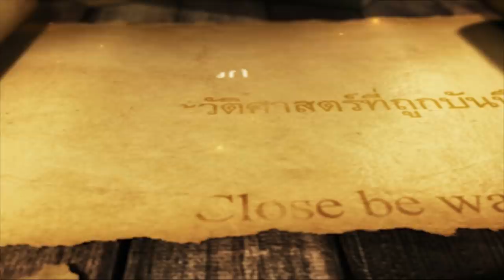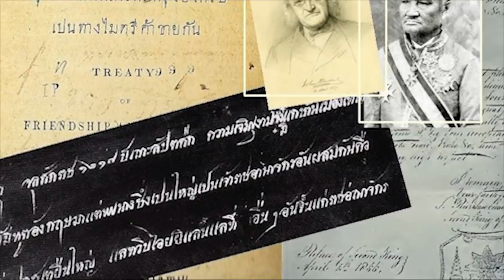เจ้าอนุวงศ์ กษัตริย์ผู้ทรยศ แผ่นดิน "สยาม"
ต้องกราบขอโทษคนลาวที่ลงคลิปนี้ด้วยนะคะนี่เป็นเพียงประวัติศาสตร์